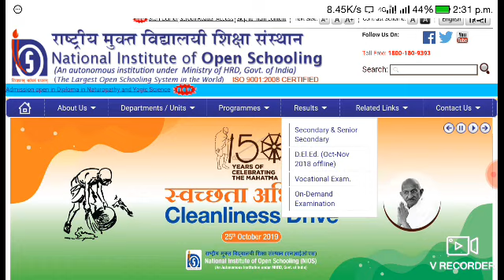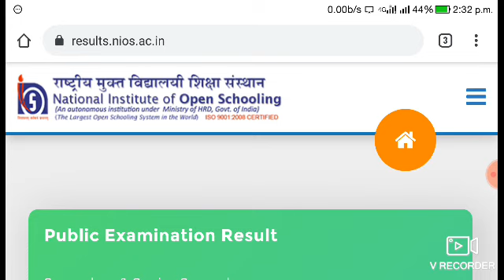NIOS 10वी 12वी परिणाम जारी अभी देखे।। NIOS 10th 12th October 2019 results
NIOS October results release NIOS 10th 12th results out National Institute and open schooling October results out NIOS 10th result NIOS twelfth result out October November 2019
BIOS